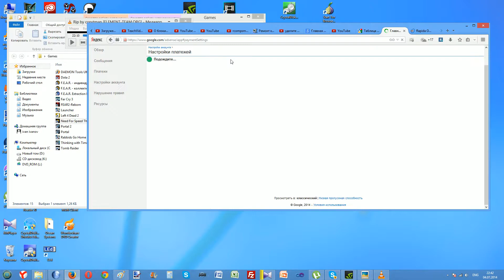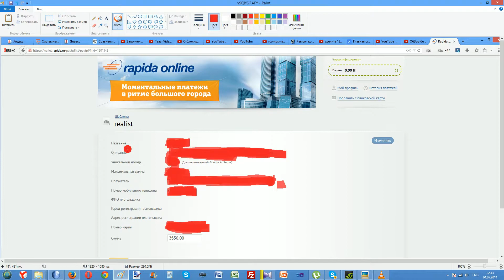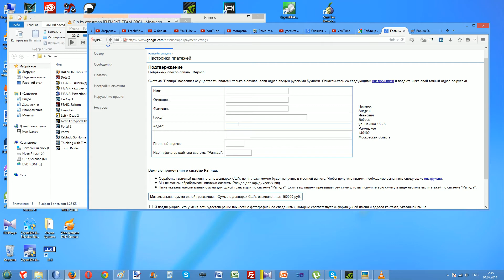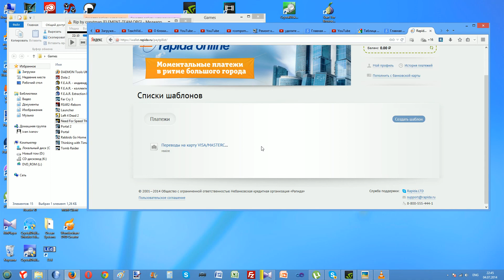Как я снимал свои деньги с AdSense